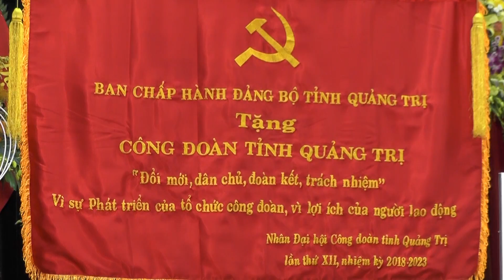[Chuyên mục] Quảng Trị tuần qua - số 24 | QRTV